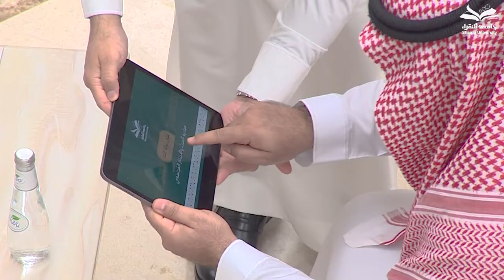جامعة شقراء ممثلة بعمادة البحث العلمي توقع عقود 65 مشروعًا بحثيًا...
جامعة_شقراء ممثلة بعمادة البحث_العلمي توقع عقود 65 مشروعًا بحثيًا تتوافق في مجملها مع استراتيجية الجامعة البحثية والأولويات الوطنية.